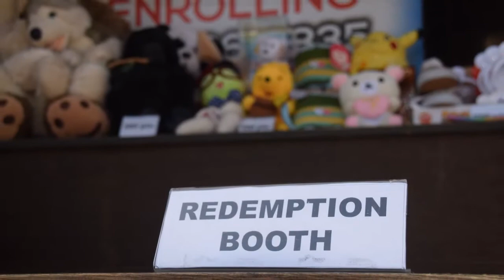Kinect Academy Team Building Tournament